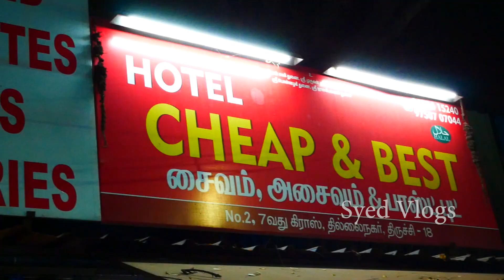Madurai style Kari Dosai | Oil Parotta Special and Non Veg | Syed Vlogs | Trichy Street Foods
திருச்சியில் மதுரை கறி தோசை
Madurai Style Kari Dosai in Trichy
Hello Friends Best Kari Dosai and oil parotta. Then They are selling quality non veg foods.
Address : No.2, 7th Cross Thillainagar , Trichy-18.  (Supreme Mobiles Opposite)
Watch and Support me For Achieve a

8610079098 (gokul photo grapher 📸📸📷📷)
Syed Vlogs ❤❤❤❤❤❤❤❤❤❤🧡🧡🧡🧡🧡🧡🧡💛💛💛💛💛💚💚💚💚💙💙💙💙💜💜💜💜💜🤎🤎🤎🤎🤎🤎🖤🖤🖤🤍🤍💘💘💘💝💝💝💟💟